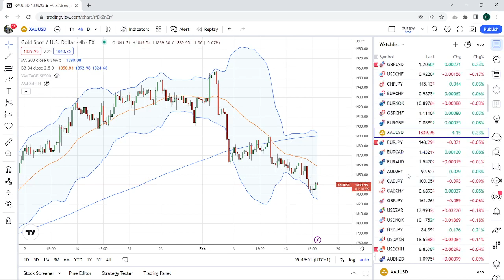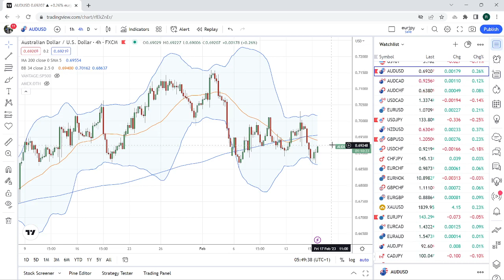FOREX & CRYPTO TRADING 16 Feb an institutional view for individual traders from PrivateerFX